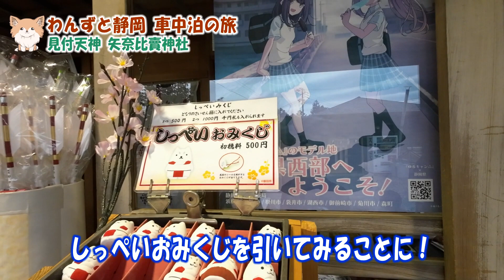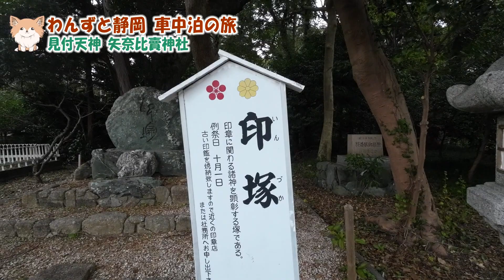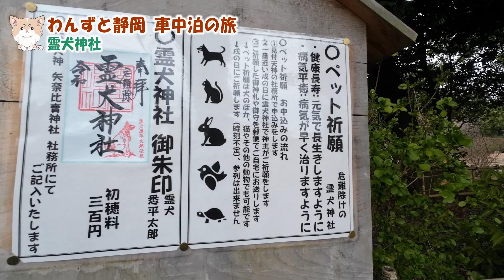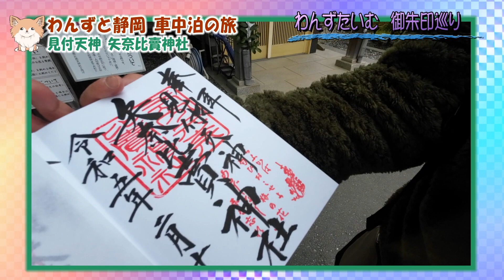【静岡の旅・しっぺい太郎伝説】勇気ある犬の伝説の地へ！しっぺい太郎にあやかって御朱印巡り｜霊犬神社に行ってみた【見付天神 矢奈比賣神社】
今回は、霊験しっぺい太郎伝説の地・静岡県磐田市にある「見付天神矢奈比賣神社」さんをご紹介します。

この地には、見付の町を怪物から救った勇気ある犬の物語が語り継がれているそうです。

しっぺい太郎像も凛々しくて素敵でした。
しっかりお参りして御朱印もゲットしてきましたよ。

是時、お楽しみください！

見付天神　矢奈比賣神社
静岡県磐田市見付１１１４－２

このチャンネルでは犬が大好きな私がフォトグラファーの視点で愛犬との日常や犬とのドライブ、私も参加しているドッグスポーツのアジリティーの成長過程など、わんことのふれあいをお届けします。

もちろんペットの写真の撮り方なども織り交ぜながらお送りするのでお楽しみに！

事業内容

【使用機材】
■カメラ
キャノン
EOS R3
EOS R5
PXW-X160

EXTENDER EF2×III

USM

■ジンバル
DJI RONIN-S